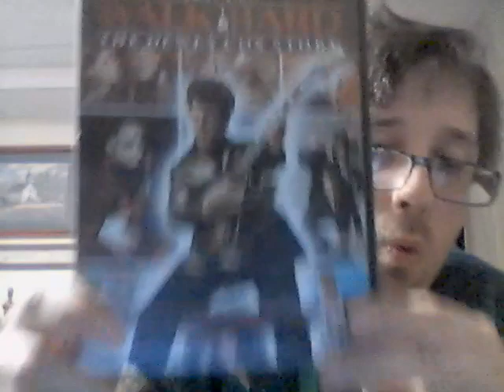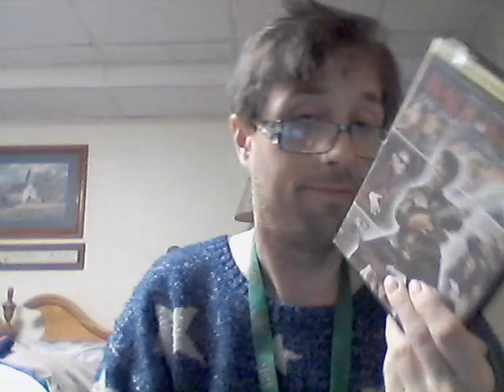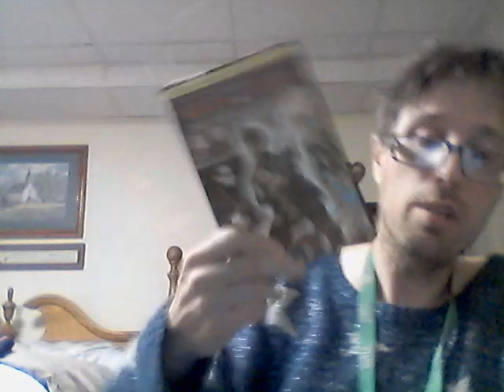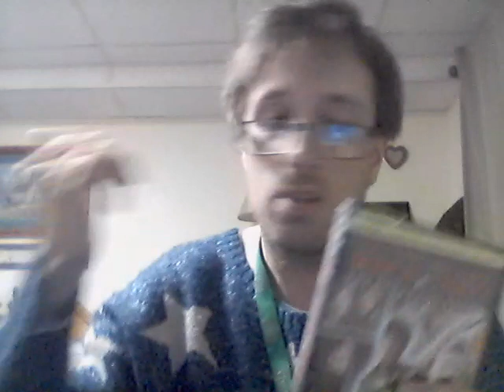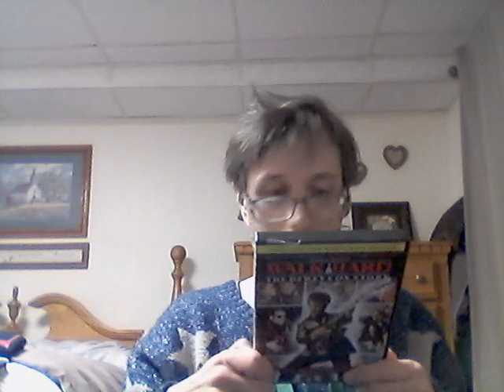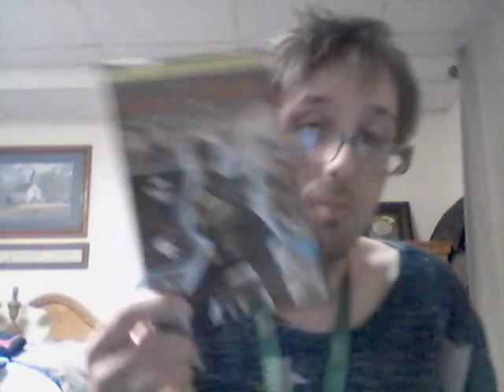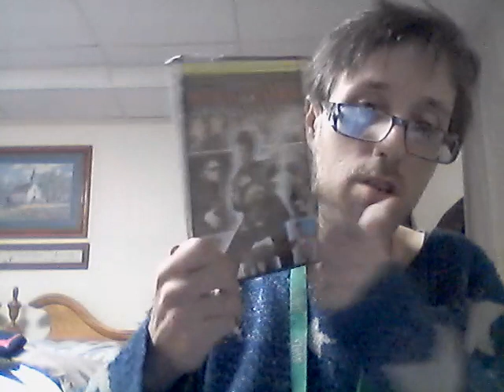Energy Drink Show 7-22-23!